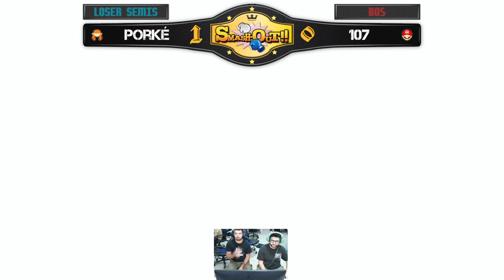Smash-Out!! 3 | Loser Semi-Final - Porké (Inkling) vs One O' Seven (Mario)